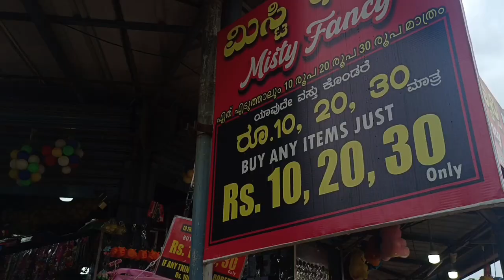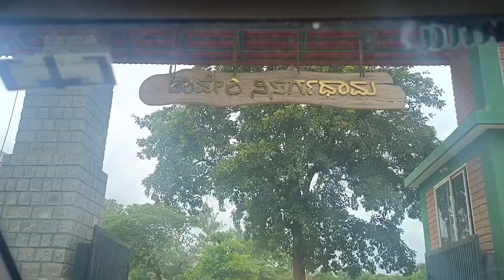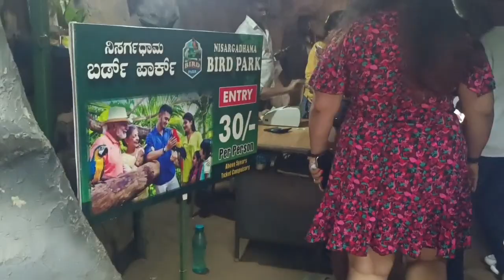Day outing to ಕಾವೇರಿ ನಿಸರ್ಗ ಧಾಮ ಕೊಡಗು | One Day Family outing to Kaveri Nisargadhama Coorg | vlog -1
Hi,
Day outing to ಕಾವೇರಿ ನಿಸರ್ಗ ಧಾಮ ಕೊಡಗು | One Day Family outing to Kaveri Nisargadhama Coorg | vlog

sahana in the kitchen
day outing to kaveri nisargadhama
day outing
family outing video
family outing to kaveri nisargadhama
coorg
kaveri nisargadhama vlog in kannada
tourist place in coorg kaveri nisargadhama in kannada
kaveri nisargadhama volg in kannada
places to visit in Coorg in kannada
many places to visit near coorg
tourist places to visit in Coorg in kannada
one day trip to kaveri nisargadhama
places to visit near kushanagar
vlog
about Kaveri Nisargadhama

Thanks,
Sahana